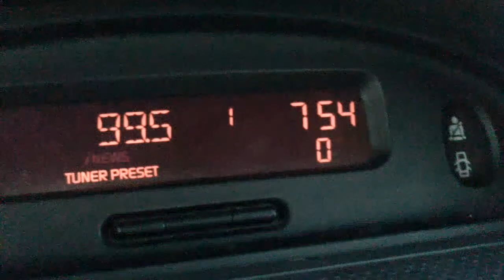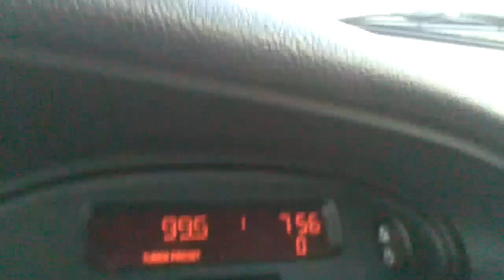Helada 0 grados